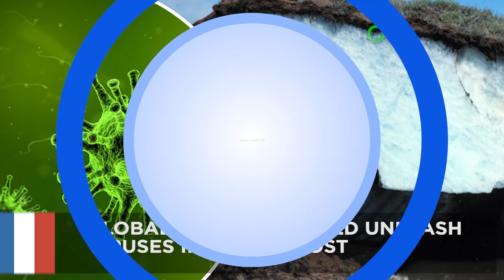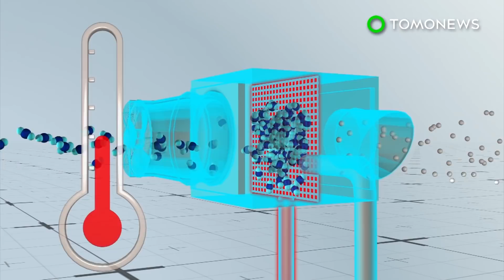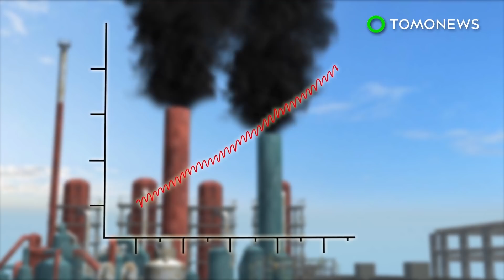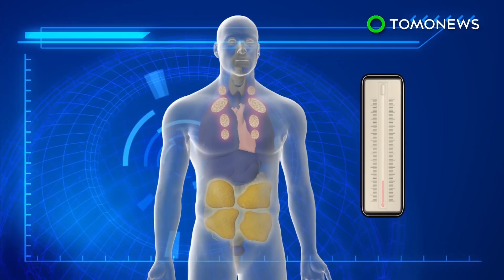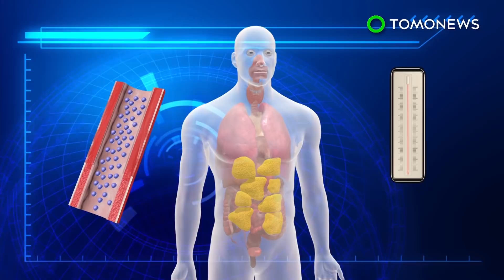Permafrost melting in Alaska could really screw the planet - TomoNews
ALASKA — Scientists say that Alaskan permafrost thawing and think this may lead to a further rise in global warming.

According to the New York Times, researchers withdrew water and sediment samples from permafrost cores and installed temperature probes in the ground. Their aim is to better understand how permafrost interacts with the environment.

In a northern Alaska region, permafrost 65 feet deep is said to have warmed from minus 8 to minus 3 degrees Celsius over the past decades.

Globally, permafrost is believed to hold approximately double the amount carbon currently in the atmosphere. When it defrosts, the carbon is back sent into the atmosphere.

Scientists believe this could warm the planet over the coming centuries.